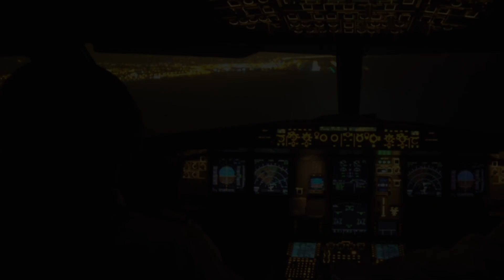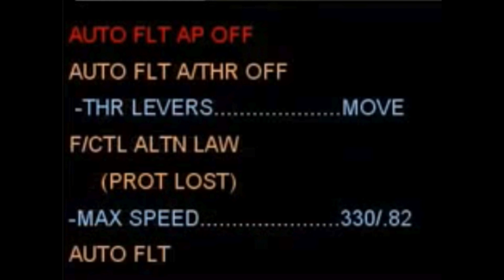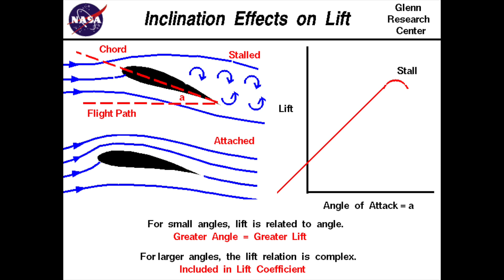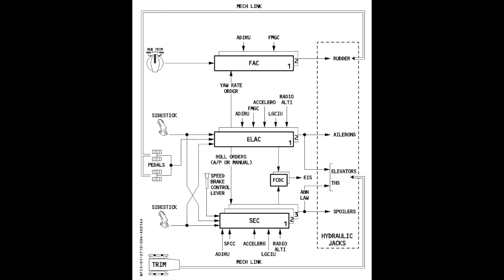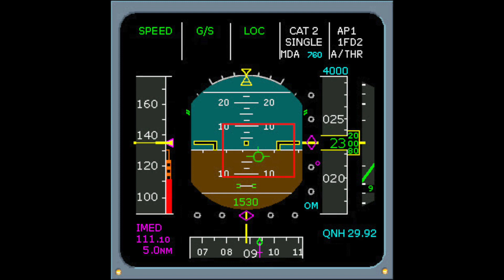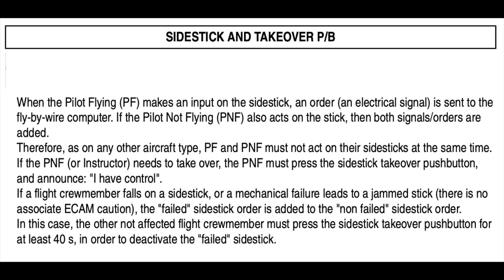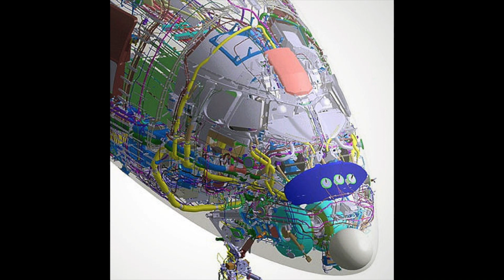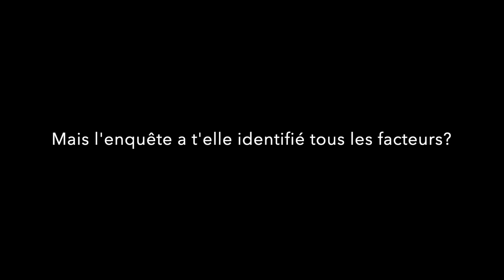AF447 - Une enquête incomplète?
Analyse du crash du vol AF447 et mise en lumière de facteurs contributifs qui n'ont pas été suffisamment expliqués.